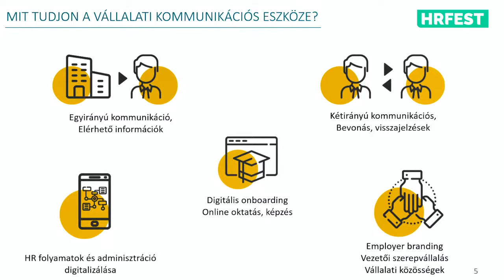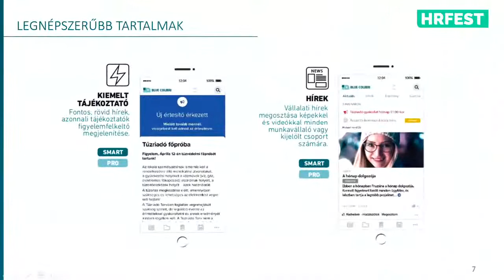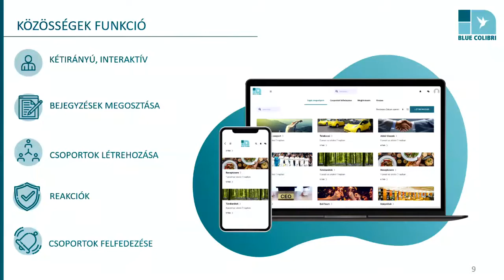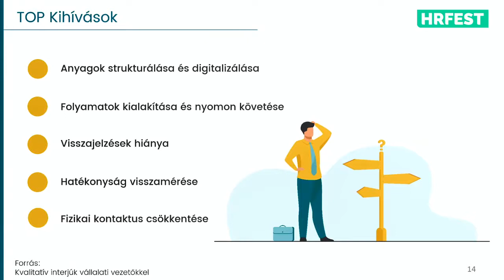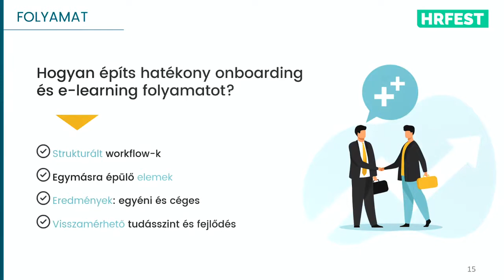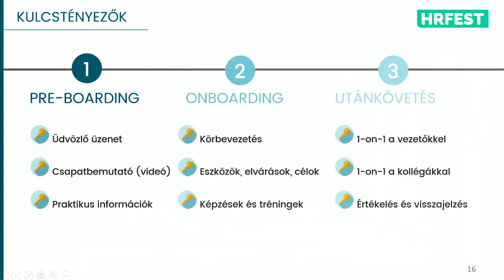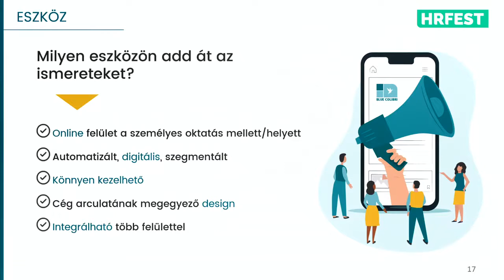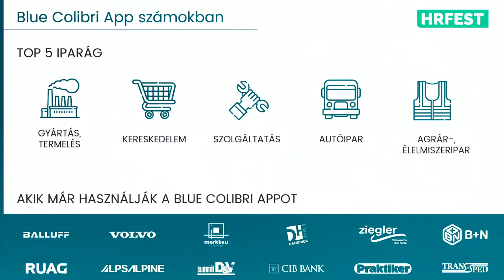HRFEST 2020 - Barathi Tamás